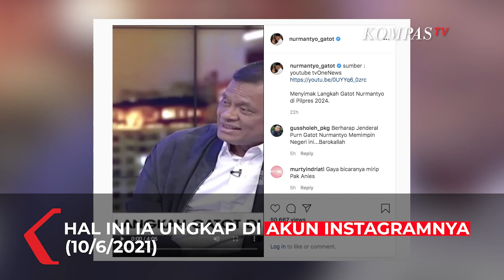Gatot Nurmantyo Klaim Sudah Ditembak Tokoh Politik untuk Pilpres 2024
JAKARTA, KOMPAS.TV  Mantan Panglima TNI Jenderal (Purnawirawan) Gatot Nurmantyo angkat bicara soal peluang diriinya maju Pilpres 2024.

Dalam sebuah wawancara, Gatot Nurmantyo mengklaim sudah ditembak oleh Tokoh Politik untuk Pilpres 2024.

Cuplikan wawancara ini Ia unggah di akun Instagramnya (10/6/2021).

"Ya, udah ditembak, saya sampaikan, mari kita jangan berpikir ini dulu. (Siapa yang menembak) Ya yang punya pistol-lah, ha-ha-ha...," kata Gatot Nurmantyo seperti yang dilihat dari video di akun Instagramnya (11/6/2021)

Namun, Gatot menolak untuk mengungkap siapa tokoh politik yang mengajaknya untuk maju di Pilpres 2024.

"Minta supaya jangan diinformasikan kepada siapa pun juga. Jadi saya bilang, saya bukan mengatakan tidak, mari kita sama-sama lihat situasinyalah. Belum tentu tahun 2024..." katanya

Sejauh ini Gatot Nurmantyo mengatakan dirinya belum memutuskan untuk maju di Pilpres 2024 mendatang.

Gatot mengatakan bahwa ia fokus untuk membantu mengatasi penyebaran pandemi Covid-19 terlebih dulu.